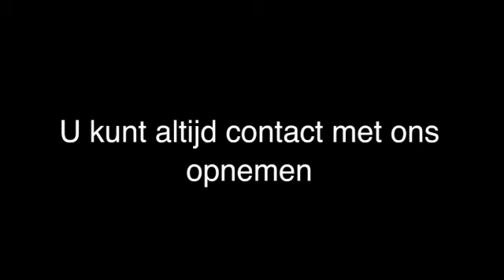Gassen Loosdrecht Van Reenen BV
Van Reenen BV gevestigd in Loosdrecht is een uitstekende keuze wanneer u op zoek bent naar "gassen" of "zuurstof". Voor meer informatie, bel 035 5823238, kom langs op, Nieuw-Loosdrechtsedijk 120, 1231LB Loosdrecht of bezoek bovenstaande website.